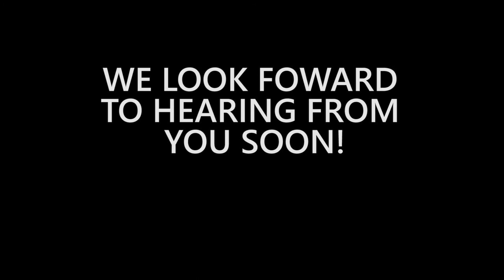Windy City Smoke Shop Introduction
Windy City Smoke Shop is a Smoke Shop in Morton Grove, IL. We offer providing Vaporizers, E-Juice, Water Pipes, Hookah and more.

Windy City Smoke Shop is your premier smoke shop in Morton Grove, IL and the surrounding areas. We provide a variety of products, including vaporizers, tobacco, hookah products, glass pipes, e-juice, water pipes, smoking pipes, chewing tobacco, smoking pipe accessories, and more. We have everything you need to be your one-stop shop for all your smoking and vaping needs, offering the highest quality products and customer care in the area.